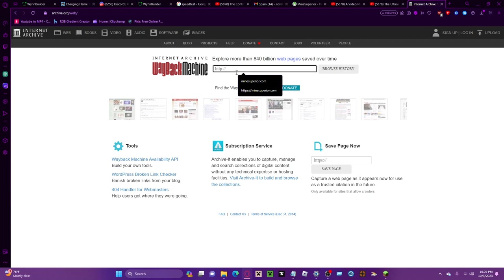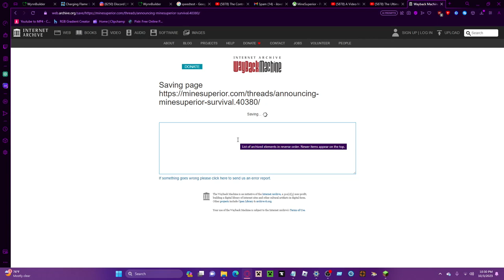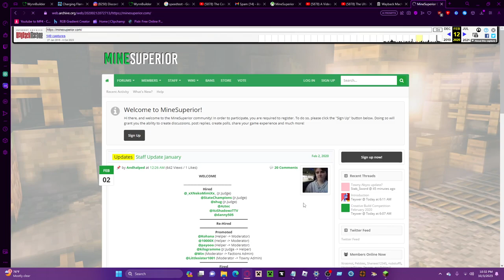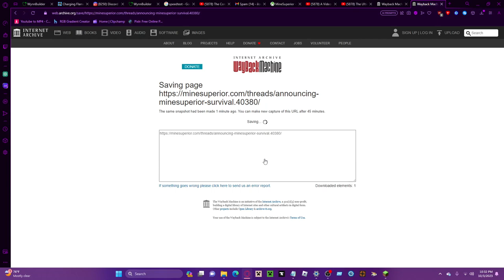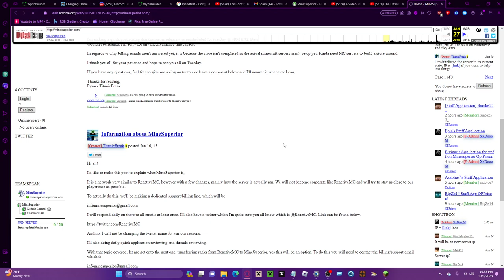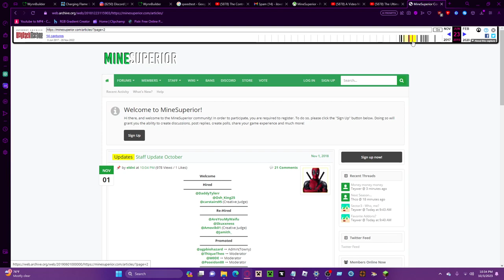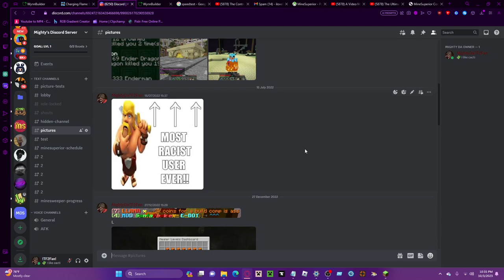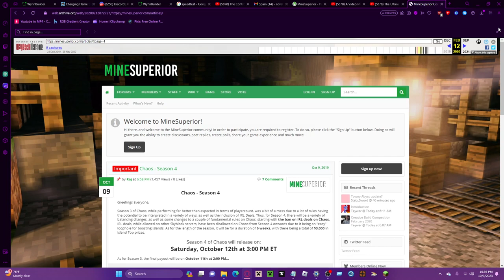MS Survival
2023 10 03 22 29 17